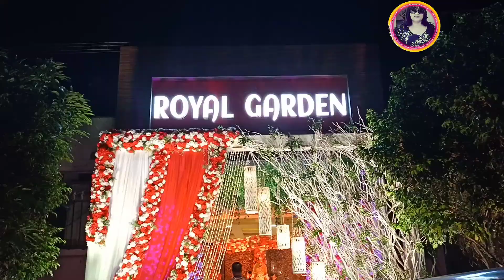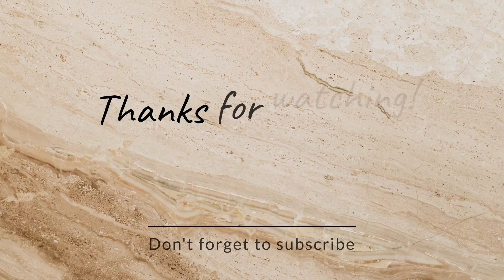Grand Wedding Party | Celebration with Family |Sumita's Vlog |#81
| Sumita's Vlog |
  Social Handles